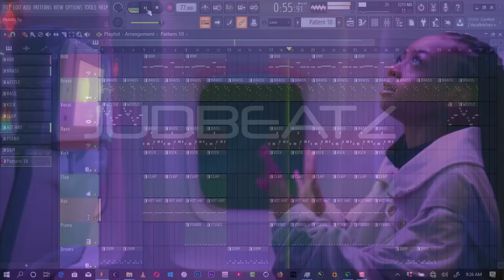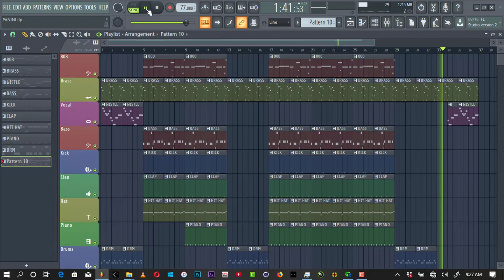Lil Nas X - Panini fl studio flp